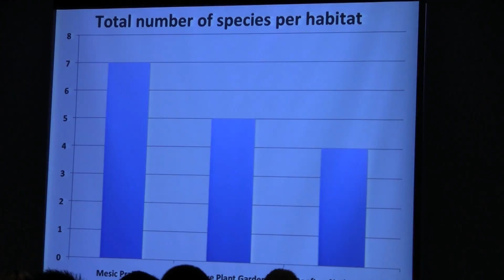What are Science First and College First?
The Chicago Botanic Garden is preparing the next generation for careers in science through two programs, Science First and College First. for more information on Science First and also
for more information on College First.